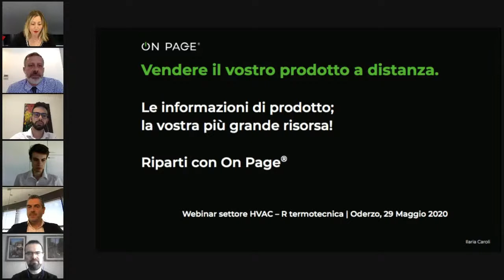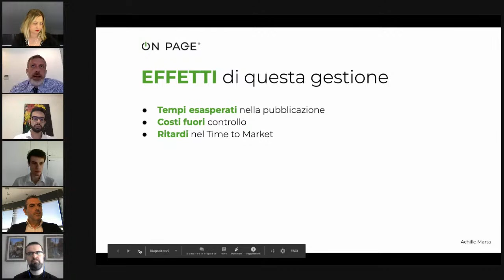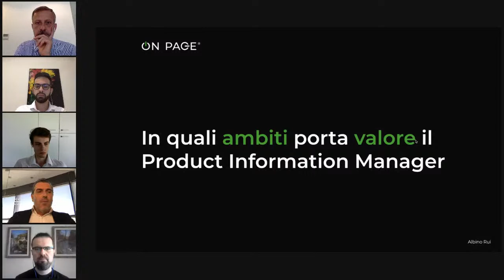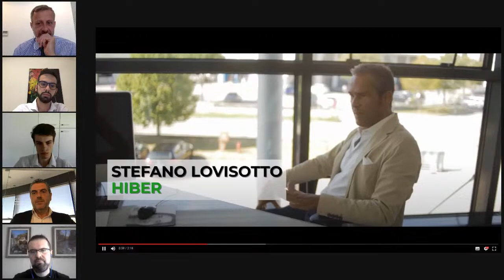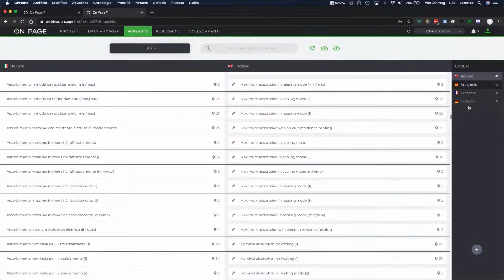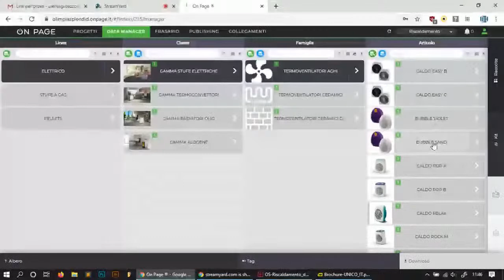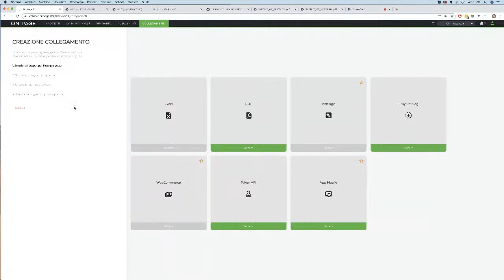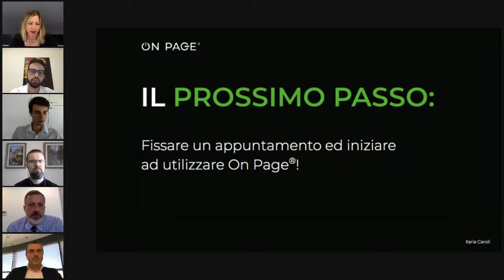Webinar per aziende del settore HVAC – R termotecnica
45 minuti per scoprire come potenziare i vostri strumenti commerciali e ridurre tempi e costi per la gestione delle informazioni di prodotto dell'80%